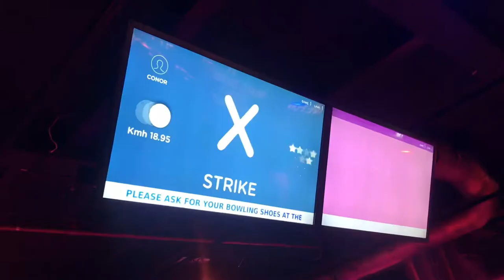Robert Walters Dubai Quater Bash @Wavehouse Atlantis the Palm Dubai